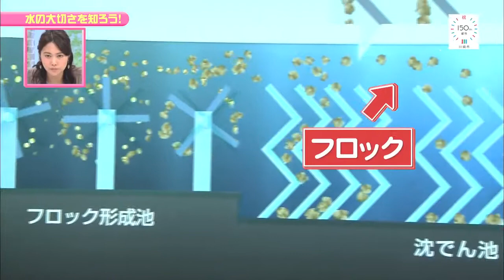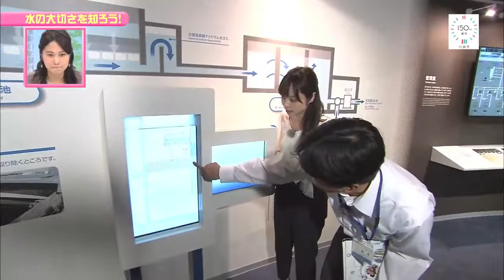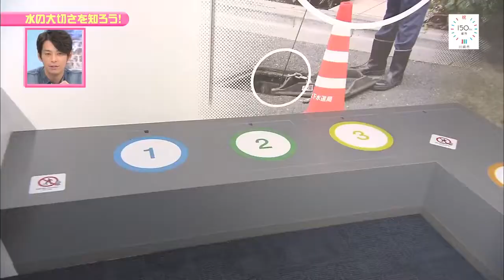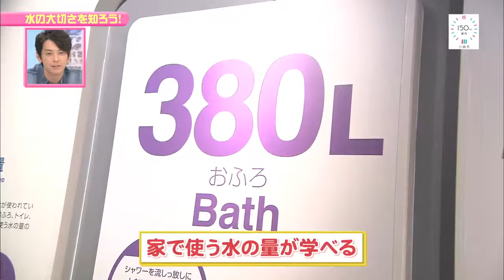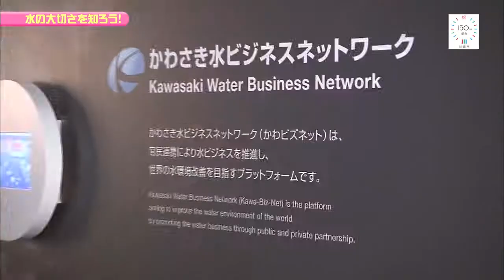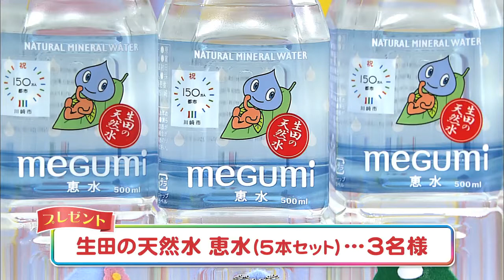LOVEかわさき 11月26日放送 小田急線 登戸駅長の１日に迫る！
小田急線の登戸駅から百合ヶ丘駅までの5駅を管轄する登戸駅長に7月に就任した水島悦子さん。水島駅長や駅員さんに駅のマル秘業務や沿線の魅力.

平成29年はブック（29）の年！ということで、かわさきの図書館を特集！ICT技術を活用した最新鋭の図書館から市内各所をまわる自動車文庫まで、.

「平和」について考えてみませんか？今から70余年前の太平洋戦争の際には、川崎市も空襲等により甚大な被害を受けました。8月15日の終戦記念日.

大正13年に人口約5万人からスタートした川崎市。人口がとうとう150万人を突破しました！市民への番組独自アンケートをもとに、「選ばれる川崎.